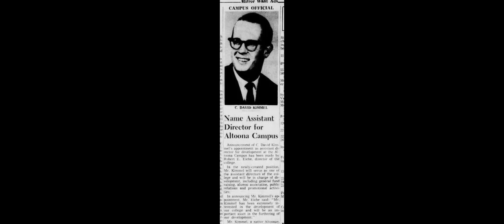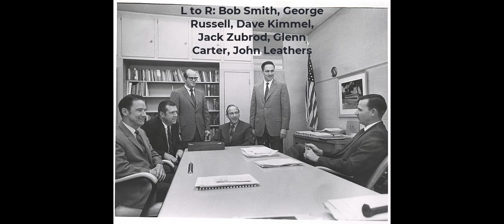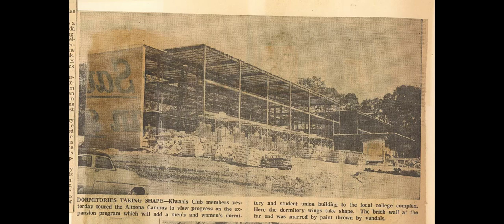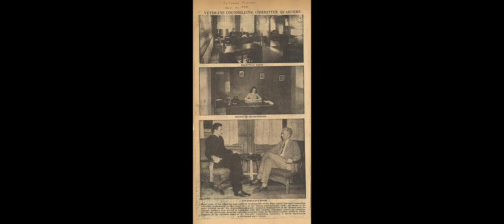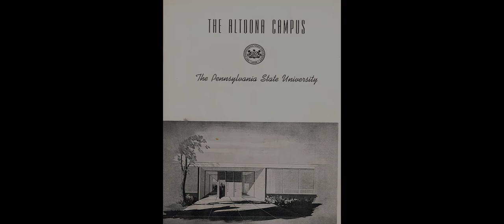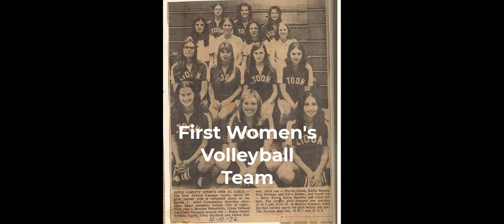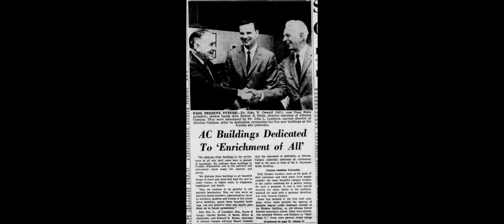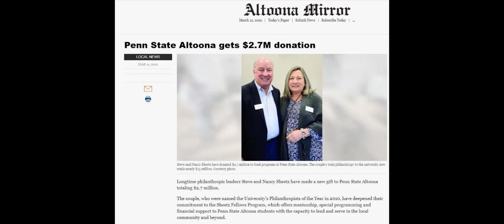Oral History Project: C. David Kimmel, the administration years | Penn State Altoona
The Penn State Altoona Oral History Project can be found

C. Dave Kimmel's first job out of college was as Assistant Director for Development. Robert E. Eiche asked him personally to take the position because of his work as an undergraduate while at Penn State Altoona.

Kimmel would go on to work alongside the likes of Ted Holtzinger, Robert E. Eiche, Bob Smith, Steven Adler, and Jack Zubrod. He talks of the expansion of the Penn State Altoona and how the campus changed from 1958 to 1978.

Special thanks to Lori J. Bechtel-Wherry and Kenneth Womack's book, "Penn State Altoona" for pictures and historical background.